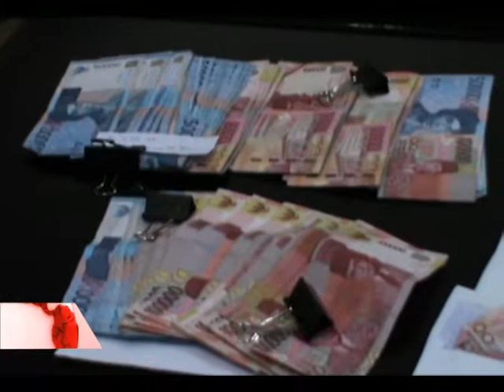OTT SABER PUNGLI